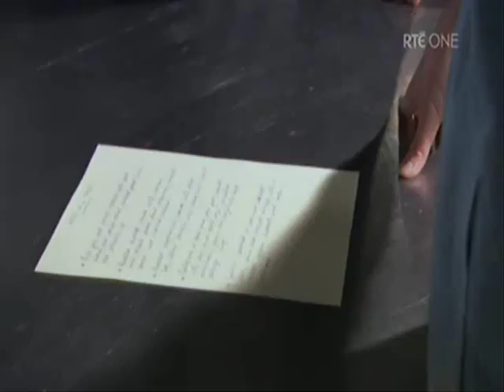Geoff & Pavel - Part 14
Geoff and Pavel's scenes from Episode 201 of Raw.

Background - Since head chef Mal left at the end of Season 1, the restaurant has been shut down, and the employees scattered about in various unsatisfying jobs.  Now Fiona has taken over the lease, and wants to reopen the restaurant.
Geoff never got along with Shane last season, which is why he is a bit nasty with him at the start of the episode.  Shane, meanwhile, has been having a tough time.  He ran into an old acquaintance at a bar the night before the restaurant opened, and the guy made a few comments about Shane's ex-wife, and claimed to have slept with Shane's sister, Jojo.  So Shane punched him.  As it turned out, the guy was a cop, so he is the one having Shane arrested at the restaurant.
The man Fiona leased the restaurant from tells her on opening night that he got a better offer from some cheesy chain, and he's going to revoke her lease.  Which is why Geoff is upset, because they think they may have to close Raw already.  But Fiona ends up blackmailing the businessman, and keeps the lease.
Fiona has some random personal drama that we don't know all about yet.  The girl who showed up looking for her is someone she doesn't want to talk to, for some reason.  Someone sent her old family photos, which upset her, and she shoved them in her drawer.  That is likely why she got all snippy with Pavel for digging in her desk.